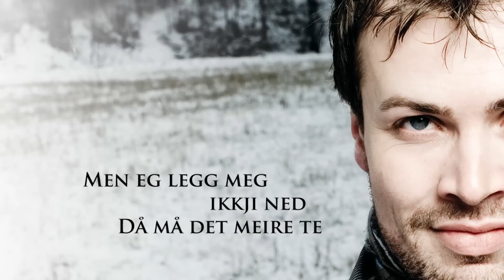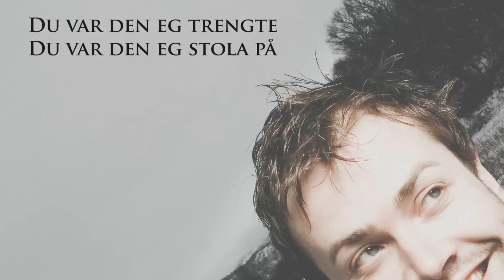Per O Noss - Te Fjells (promo)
Te Fjells fra albumet "Hallingdølens Kniv"

Te Fjells er skrevet og produsert av Sven Garås/DJD Studio.
Laget av Gunnar Knutsen/Tumblewine Films